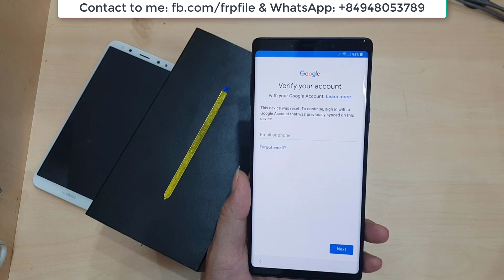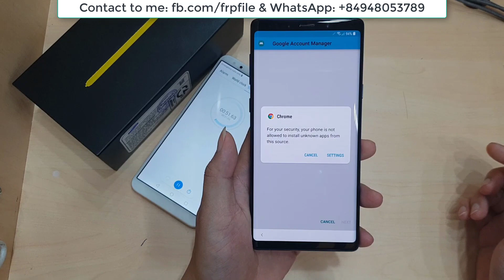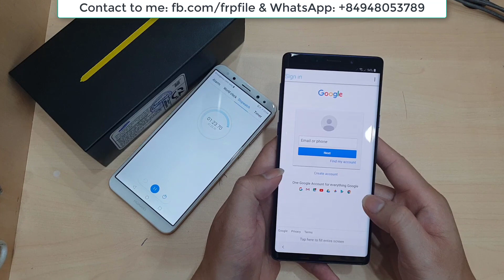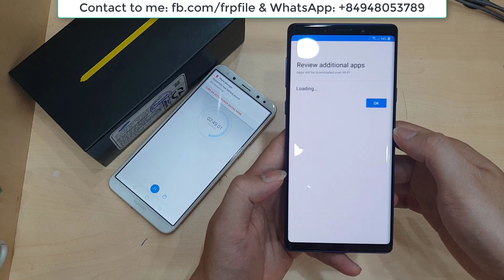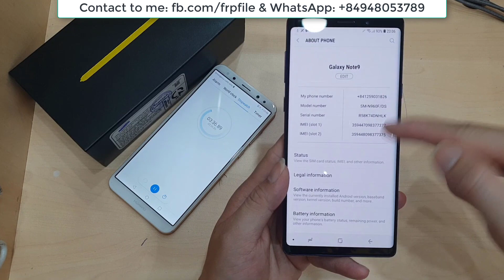Bypass FRP Google Account All Samsung devices 2018 on Stock rom without Box, Odin.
Hi Guys!

In video, I bypass FRP on Samsung Galaxy Note 9 (N960F) with out Odin, combination file... no flash file. Only use two file APK. It work all Samsung devices.

Inbox me for service open youtube app, price very cheap via paypal.

1. RetroVision-Puzzle